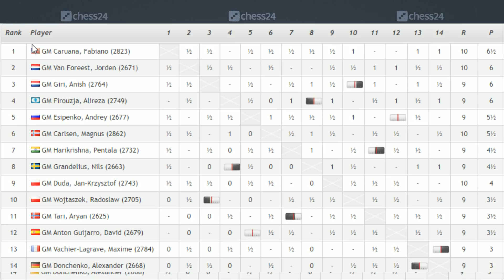Unter Druck im Katalanen! Caruana-Carlsen, Wijk 2021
Großmeister Jan Gustafsson analysiert die Partie zwischen Fabiano Caruana und Weltmeister Magnus Carlsen aus der zehnten Runde in Wijk aan Zee.